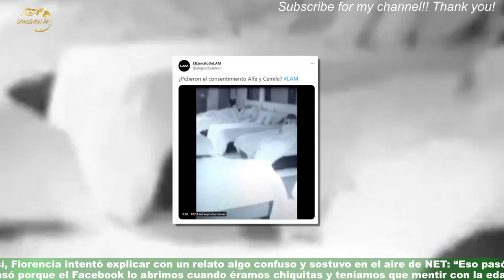El video de Camila de Gran que pone en duda su edad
Dentro de una enorme gama de polémicas, como el verdadero motivo para su acercamiento muy íntimo a Alfa,Camila también despierta controversias sobre su edad. La rubia asegura que apenas camina por los 21 años,aunque los fanáticos sospechan de ese dato.